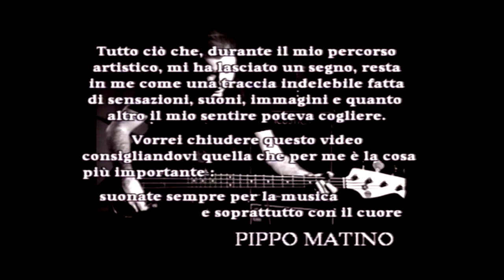PIPPO MATINO- Basso Elettrico Chord & Fills - 1999 Instructional video